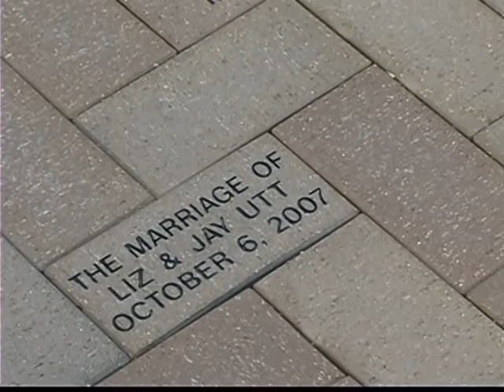Happy 4th Anniversary to Lizzie (Meier) & Jay Utt... Enjoy the memories of your Wedding Day!